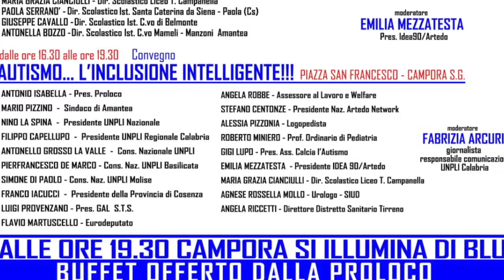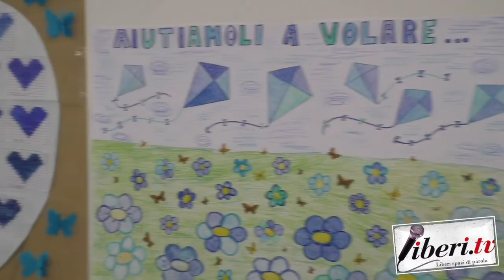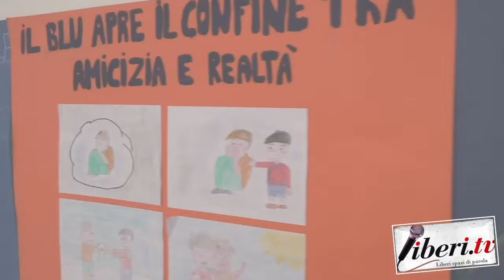Intervista a Filippo Capellupo - Giornata mondiale autismo 2019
Intervista a Filippo Capellupo, Presidente Unpli Calabria.

Giornata mondiale autismo 2019  - Campora San Giovanni - Amantea (Cs), 2 aprile 2019